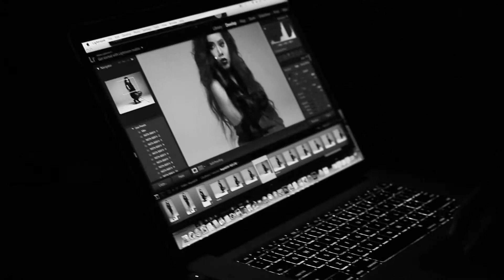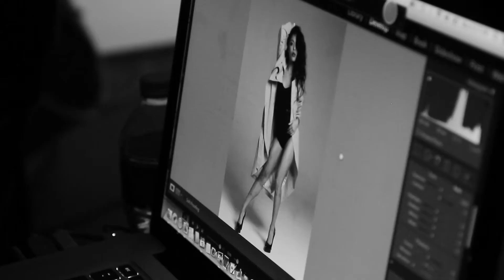Lance Gross Photo Shoot “Fifty Shades Of Bae” Inspired by Film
BAE Presented by Fifty Shades Of Grey | Lance Gross Photo Shoot Campaign "Fifty Shades Of Bae" Inspired by Film
This campaign was exclusively shot and curated by Actor and Celebrity Photographer, Lance Gross. The campaign captures the sexy excitement of FIFTY SHADES OF GREY and features some of the hottest names in entertainment.
Photographer:
Lance Gross
Cinematographers:
Kiana Wilson, Brittney Butler, & Salem Starks of Ethno Media Productions LLC
Video Editors:
Kiana Wilson of Ethno Media Productions LLC
Models:
- Angela Simmons
- Terrence J
- King Bach
- Mila J
- Sib Vicious
- Don Benjamin
- Robert C. Riley
- DJ Damage
- Kaelynn Harris
Client:
Allied Moxy
Universal Pictures